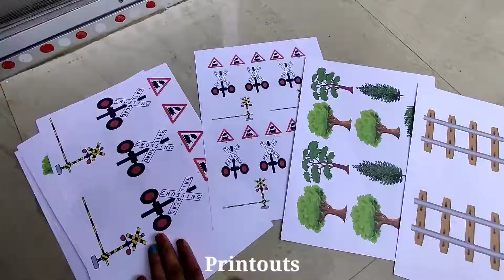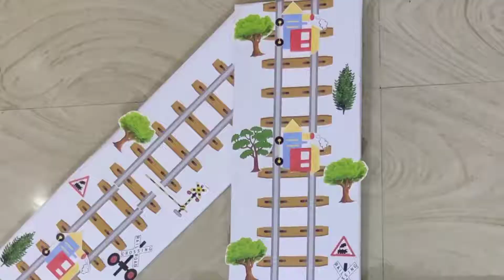Train Theme | DIY Train Theme Birthday Number 4 Decoration Part-2| Easy Party Decors Ideas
Hi friends, In this video am sharing train theme party decoration number 4 for birthdays. Using paper and cardboard.

AYVIKA Cooking and Crafts